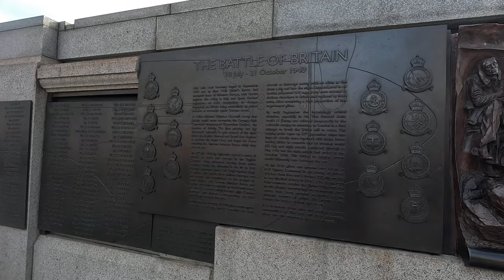London Walking Tour - Part 2 (The Fun & Fancy Side)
Join us for Part 2 of our immersive walking tour through the heart of London as we explore iconic landmarks such as Waterloo, Big Ben, and the stunning London Eye, all captured in breathtaking 4K quality! Experience the vibrant atmosphere, rich history, and stunning architecture of these famous sites, as we take you on a leisurely stroll through the city.

In this video, you'll get a closer look at:
- The bustling atmosphere of Waterloo Station
- The magnificent Big Ben and its historical significance
- The scenic views from the London Eye, offering a unique perspective of the city

Whether you're planning your next trip to London or just want to enjoy a virtual getaway, this walking tour is perfect for history buffs, travel enthusiasts, and anyone who appreciates the beauty of this incredible city.